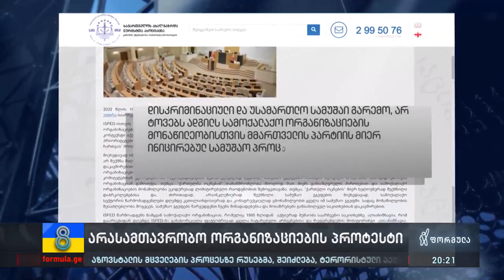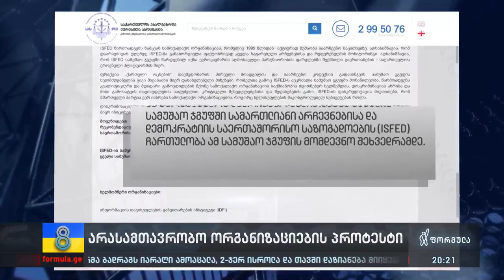არასამთავრობო ორგანიზაციების პროტესტი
▪️ არასამთავრობო ორგანიზაციების პროტესტი „ოცნებას“ — პარლამენტში ევროკომისიის რეკომენდაციების შესასრულებლად შექმნილ სამუშაო ჯგუფებს მესამე სექტორი ტოვებს